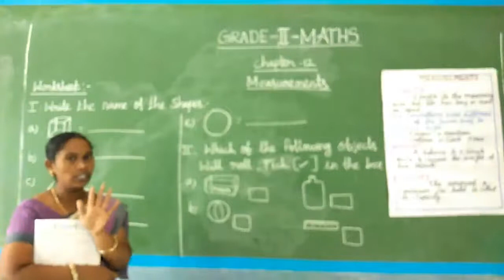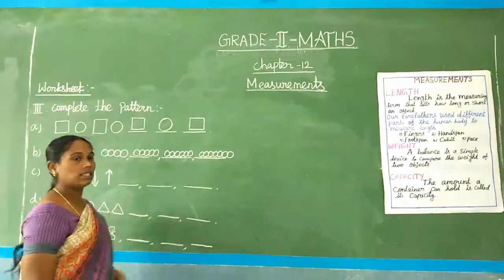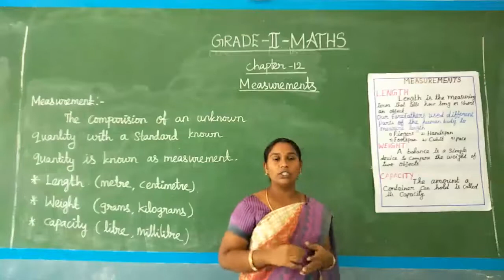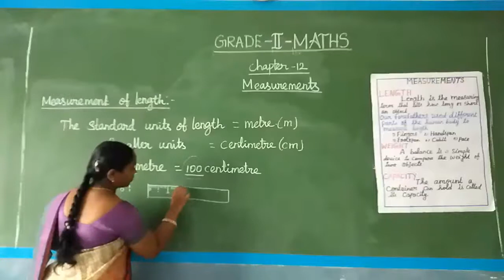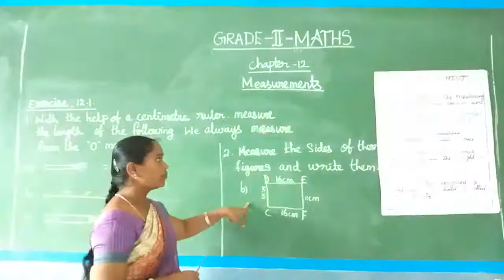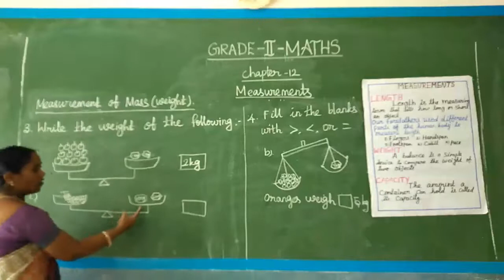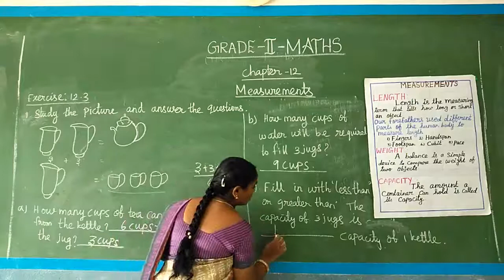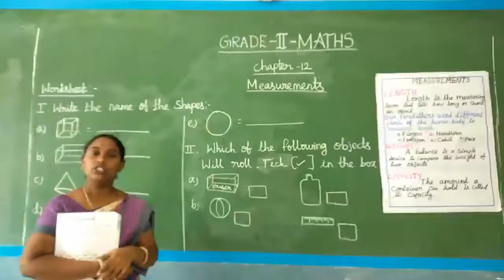GRADE II - MATHS (VIDEO : 25 - CHAPTER :12 - MEASUREMENTS)